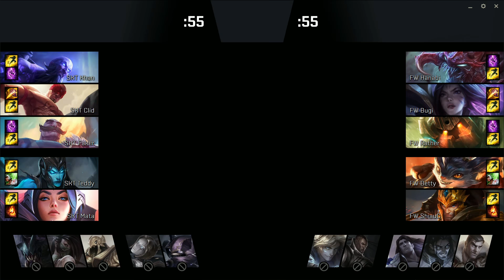MSI 2019 Highlights ALL GAMES Day 1 Group Stage - Mid Season Invitational 2019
MSI 2019 Highlights ALL GAMES Day 1 Group Stage - G2 vs SKT, FW vs TL, PVB vs IG, SKT vs FW, IG vs G2, TL vs PVB